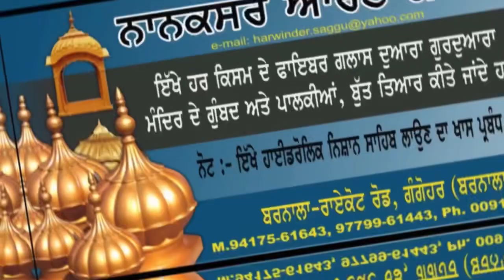ਇੱਥੇ ਹਰ ਕਿਸਮ ਦੇ ਫਾਇਬਰ ਗਲਾਸ ਦੁਆਰਾ ਗੁਰਦੁਆਰਾ, ਮੰਦਿਰ ਦੇ ਗੁੰਬਦ ਤਿਆਰ ਅਤੇ ਫਿਟ ਕੀਤੇ ਜਾਂਦੇ ਹਨ 97799-61443